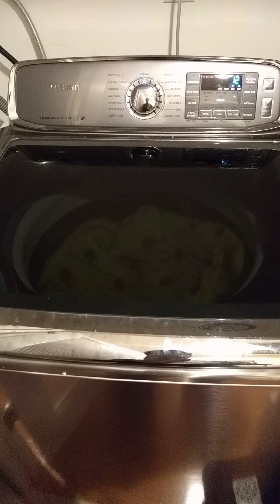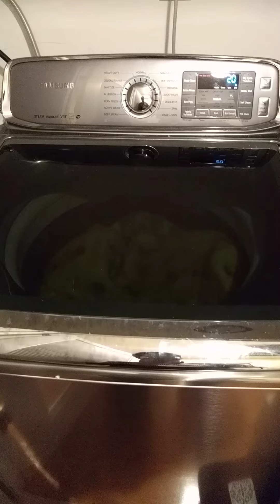Samsung washer wa56h9000ap jumps time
Time on the washer goes from 13 to 20 minutes. Also was on spin cycle. Starts rinsing and adding more water.